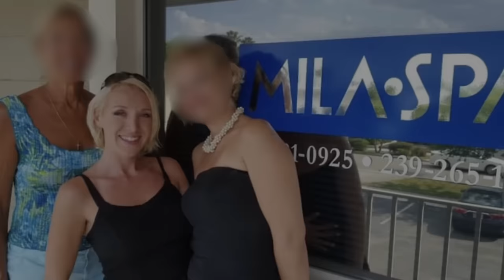SICK & TWISTED Psychopath goes on Killing RAMPAGE: The Cape Coral Strangler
When Kristine Melton was found murdered at the same time that Diane Ruiz went missing, investigators didn't initially find any connection. However, when a witness heard a bloody, crazed maniac confess to multiple murders, police knew they needed to find the man responsible for hurting both women.

What are your thoughts on this horrific case? Let's discuss in the comments.